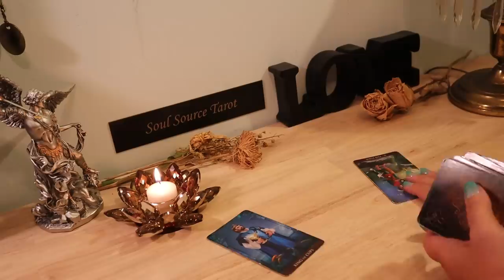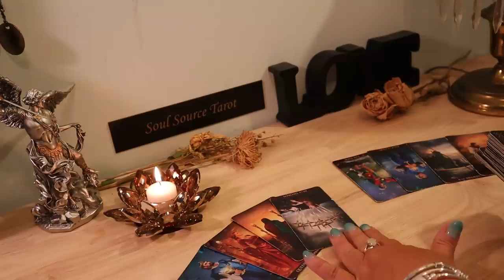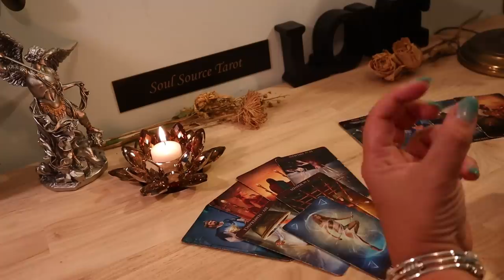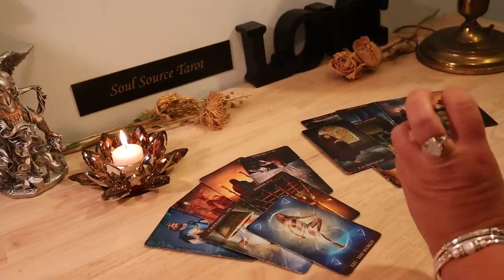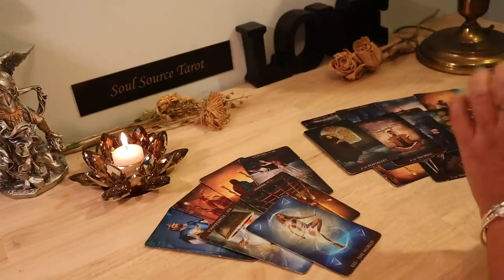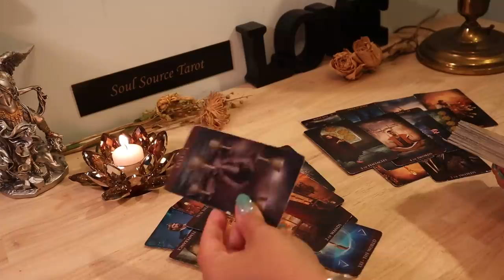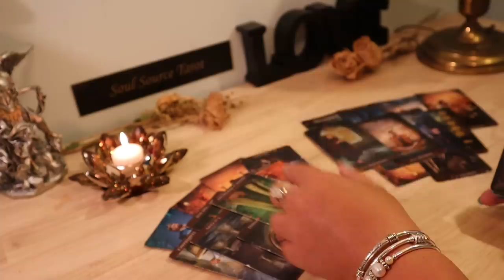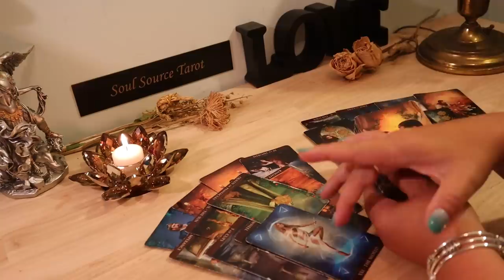Taurus Mid July 2019..You & Them..Get Prepared for an Arrival..Taurus July Tarot Reading